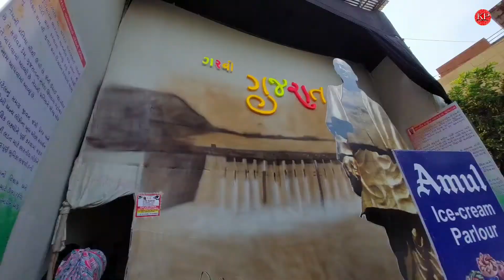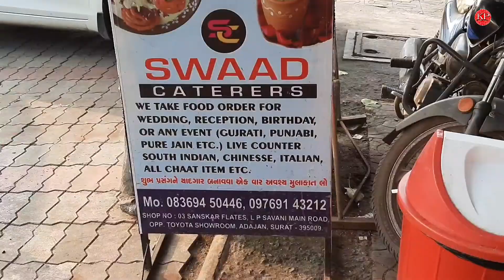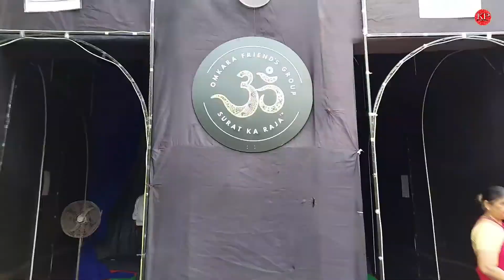Famous Ganapati Pandal In Adajan Surat || जरूर दर्शन करें इन गणपति पंडालों के